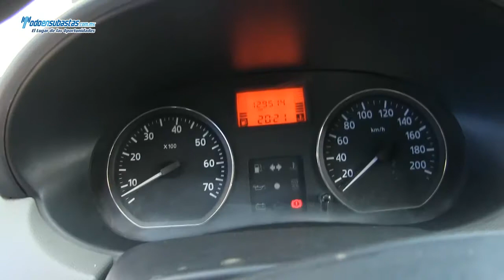Renault / Sandero / 2011